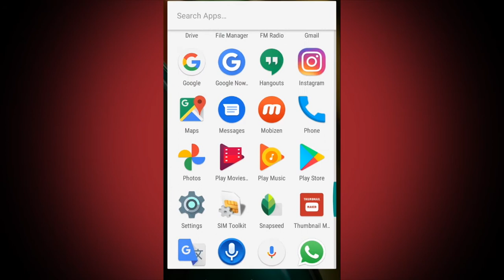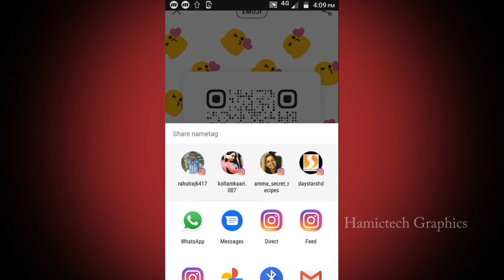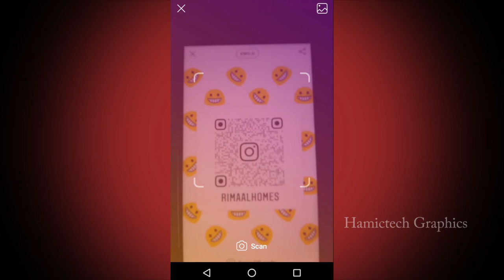How To Use Instagram QR Code | Instagram New Update 2020 | Malayalam | Hamictech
How To Use Instagram QR Code | Instagram New Update 2020 | Instagram QR Code